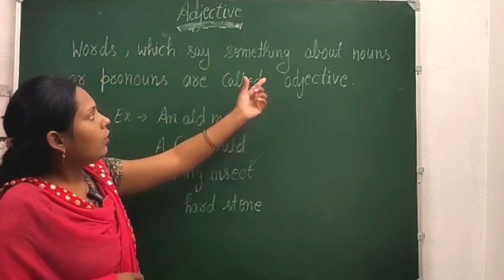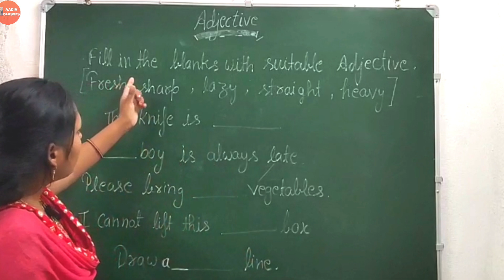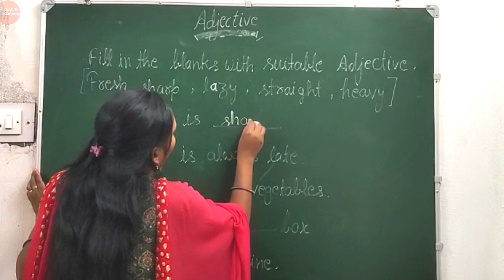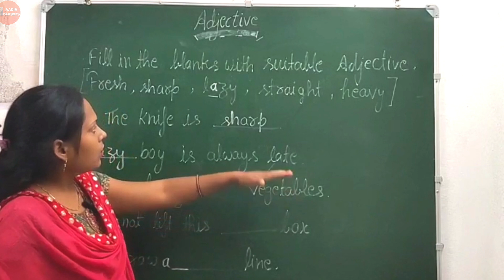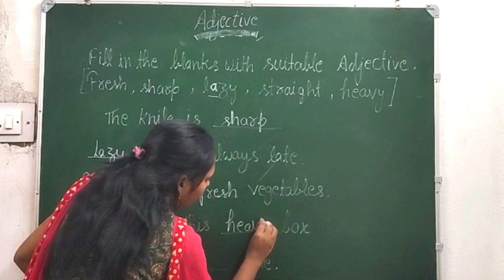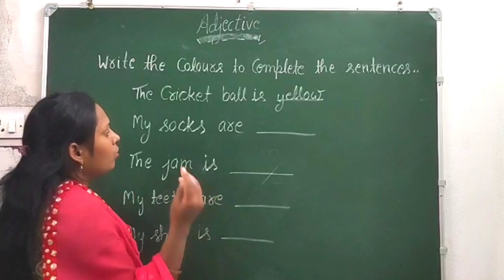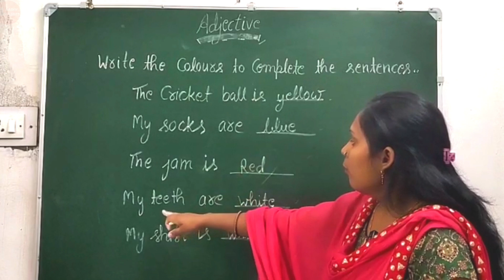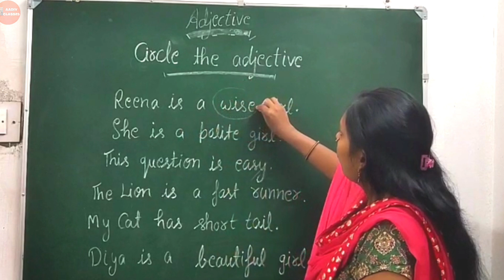Adjective for class 4 to 6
adjective english grammar for class 4to6
adjective definition for 4th grade
what are adjectives for grade 4
adjective 4th grade
are adjectives
can adjectives be verbs
can adjectives be nouns
can adjectives be used as nouns
do adjectives describe
does adjective describe a verb
does adjectives mean
adjectives for 4th grade
adjectives for 4th graders
how adjectives
what are adjectives 4th grade
when adjectives
which adjective best completes the sentence
which adjective goes first
who adjective clause
whose adjective clause
why adjective
will adjective